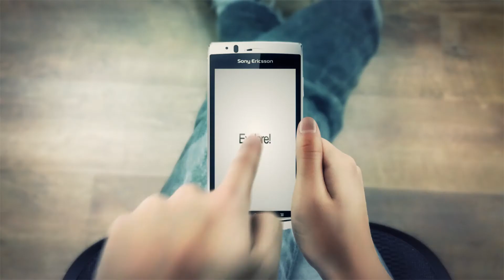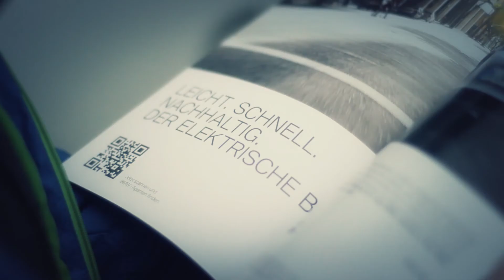Augmented Reality in Tourism - mobile app's surplus value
Today smartphones, tablets and IPhones belong to everybody's life. If you think about apps, for example Facebook, apps for moving around, games ... Even in tourism people recognized the surplus value.

Important Links:
- The Feasibility of Augmented Reality on Virtual Tourism Website, Chouyin Hsu, Department of Information Management, Overseas Chinese University, Taichung, Taiwan,
- Augmented Reality im Tourismus -- am Beispiel von Cluny, Kristine Honig